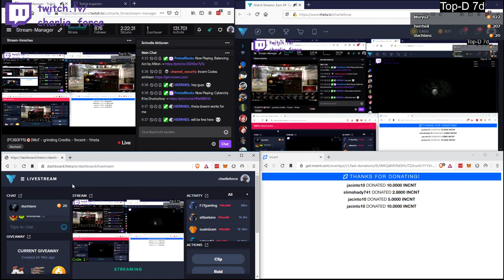2020 05 27 World of Tanks